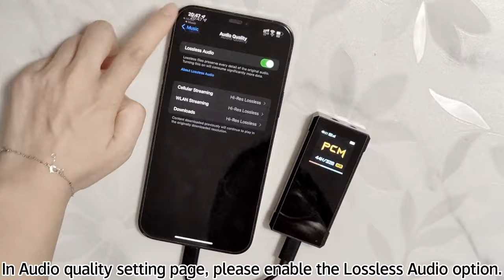How to use the BTR7 as USB DAC for ios devices?(Take Apple music as example)